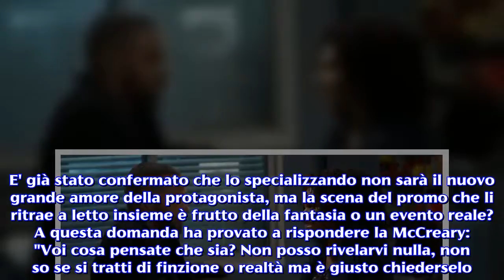Grey's Anatomy, Kelly McCreary: 'April influenzerà ancora la relazione Jackson - Maggie'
L'interprete di Maggie Pierce ha rilasciato una lunga intervista a Entertainment Weeky in cui ha parlato dei punti salienti della nuova stagione. April Kepner ha abbandonato Grey's Anatomy alla fine della quattordicesima stagione: il chirurgo d'urgenza ha infatti lasciato il suo posto al Grey Sloan Memorial Hospital per iniziare una nuova carriera a servizio dei più bisognosi. Accanto al suo ex fidanzato e ormai marito Matthew, la Kepner ha deciso di ricominciare da zero in seguito alla recente esperienza che l'ha tenuta tra la vita e la morte. La nuova edizione di grey's anatomy, in partenza il 27 settembre, dovrà quindi fare a meno di uno dei suoi pilastri, ma la presenza di April sarà ancora molto forte. 'La storia d'amore tra Maggie e Jackson è appena nata'. Kelly McCreary, l'interprete di Maggie Pierce, ha rilasciato un'intervista in occasione del party per gli Emmy Awards organizzato da Entertainment Weekly. L'attenzione della bella attrice si è concentrata innanzitutto sulla relazione che il suo personaggio ha intrapreso con Jackson Avery e sulle conseguenze della partenza di April Kepner. Ecco cosa ha dichiarato:"La quindicesima stagione inizierà esattamente dagli avvenimenti della 14x24. Jackson e Maggie stanno ancora vivendo le prime fasi della loro relazione, diciamo che stanno cercando di conoscere i reciproci pregi e difetti. Non posso dirvi molto, attualmente abbiamo girato pochi episodi ma il percorso che vogliamo affrontare è di conoscenza. Ciò non vuol dire che tutto filerà liscio. Ci sono ancora molte tracce di April nella vita di Jackson e non potrebbe essere diverso dal momento che hanno una figlia insieme. Un passo fondamentale per la coppia sarà il rapporto che Maggie instaurerà con Harriet, ma sono fiduciosa. Il personaggio che interpreto ha uno spiccato senso materno che abbiamo già potuto constatare con i figli di Meredith." Meredith ed Andrew: Sogno o realtà?. La storia d'amore tra Maggie e Jackson non è tuttavia l'unica su cui i fan si stanno concentrando a pochi giorni dal debutto della nuova stagione. L'altra storyline che ha scosso il fandom è quella che riguarda Meredith Grey ed Andrew DeLuca. E' già stato confermato che lo specializzando non sarà il nuovo grande amore della protagonista, ma la scena del promo che li ritrae a letto insieme è frutto della fantasia o un evento reale? A questa domanda ha provato a rispondere la McCreary: "Voi cosa pensate che sia? Non posso rivelarvi nulla, non so se si tratti di finzione o realtà ma è giusto chiederselo. Penso che dovremmo solo aspettare e vedere cosa accadrà, ma non mi dispiacerebbe fare un sondaggio tra i fan e vedere cosa la gente si aspetta da questa storia." Le new entry e il triangolo Amelia-Owen-Teddy. L'attenzione di Kelly si è poi concentrata sulle due new entry. Stiamo parlando di Chris Carmack che interpreterà il nuovo primario di ortopedia dopo Callie Torres e di Alex Landi che presterà il volto al primo chirurgo omosessuale delle serie. "Porteranno molte